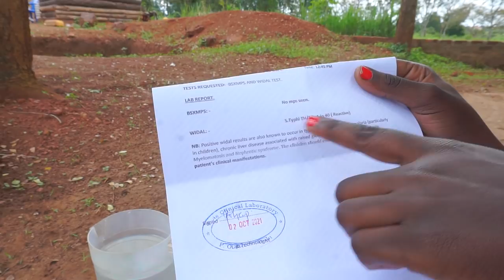AFRICAN VILLAGE GIRL'S LIFE//MAKING JUICE